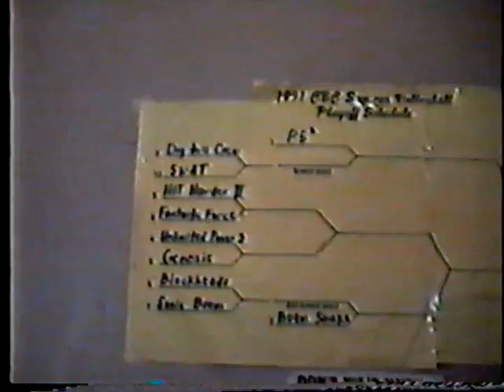1991 Volleyball Random Footage - Part 1